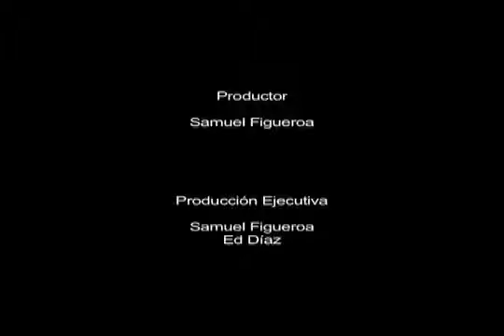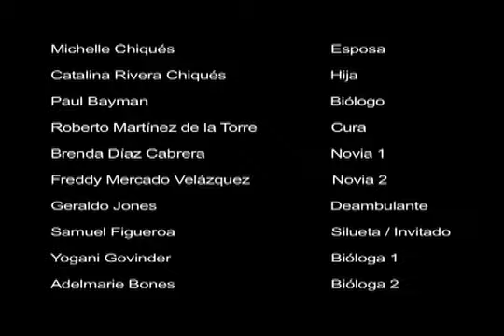La Manana del Primer Dia part 2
Second part of short film I edited.